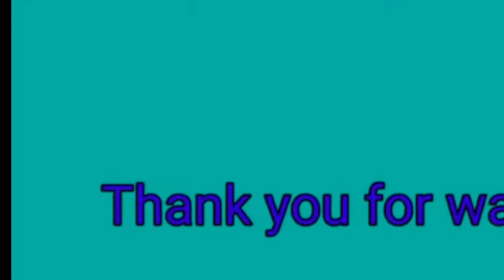బెస్ట్ అవుట్ ఆఫ్ వేస్ట్ మెటీరియల్స్ // ఎగ్ ట్రే రీ యూస్ ఐడియా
# బెస్ట్ అవుట్ ఆఫ్ వేస్ట్ మెటీరియల్స్
# న్యూ ఐడియాస్
# తెలుగు క్రాఫ్ట్ ఐడియా సారీ వీడియోస్ అండ్ బ్లౌజ్ వర్క్స్
# క్రియేటర్ రాధిక ఛానల్